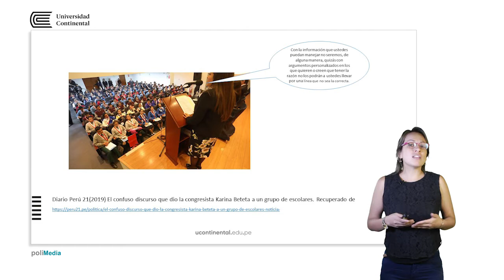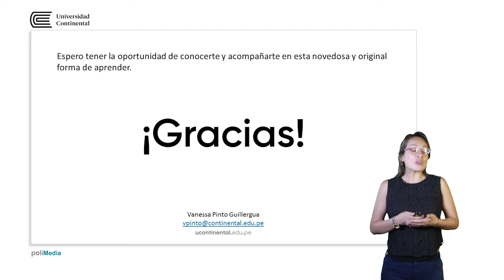Presentación de la asignatura: Habilidades Comunicativas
Vanessa Pinto Guillergua docente de la asignatura.